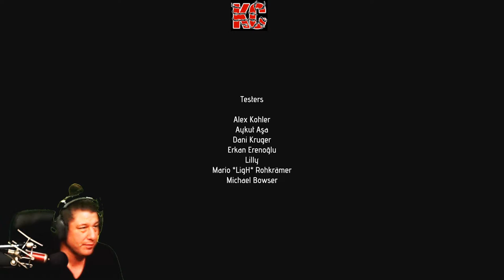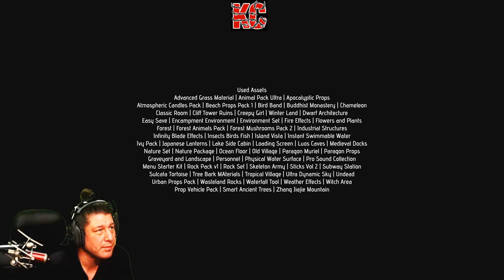Drizzlepath: Deja Vu Live Gameplay FINALE Fr Karibou Canadien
Embarquez pour un voyage épique à la découverte de soi et réfléchissez à la nature même de la vie !

Un monde aussi vaste que mystérieux s'ouvre à vous, un monde qui cache la vérité de votre existence et fait écho à vos vies passées. Drizzlepath: Deja Vu , le dixième jeu imaginé par Tonguç Bodur, revisite sa première création et propose une expérience accessible à tous les joueurs.

Dans Drizzlepath: Deja Vu, vous incarnez un homme sans nom grimpant au sommet d'une montagne en quête de réponses. Au fil de votre exploration, vous assistez à des événements, chacun s'ajoutant au plus vaste récit existentiel. Réfléchissez à la nature énigmatique et cyclique de la mémoire au fil d'une narration abstraite et de magnifiques environnements, ponctués d'une imagerie plus mystérieuse qu'inquiétante, une balise pour vous guider toujours plus loin.